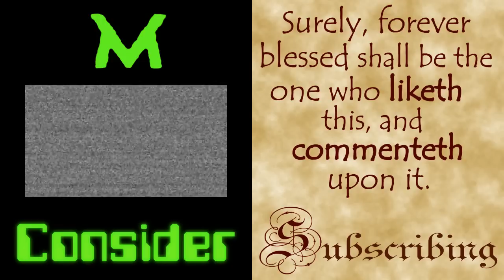The Best Tinkers' Construct Tools & Weapons -- BKC Attack of the B-Team -- Episode 1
For your reference:

Pick: Cobalt head, paper binding, manyullyn rod
Modifiers: Auto-Repair, Fortune III, Auto-Smelt, three levels of Haste

Mattock: Cobalt shovel, cobalt hatchet, manyullyn rod
Modifiers: Auto-Repair, Silk Touch, four levels of Haste

Longsword: Manyullyn blade, paper guard, manyullyn rod
Modifiers: Auto-Repair, Life Steal, Looting III, three levels of Sharpness

Rapier: Manyullyn blade, paper crossbar, manyullyn rod
Modifiers: Auto-Repair, Life Steal, four levels of Sharpness

Not saying these are the best tools in any situation, but as general tools they'll work well in almost every situation.

And if you have any questions, suggestions, or things you want me to know, leave it in the comments!

The use of video footage from the game Minecraft by Mojang is explicitly permitted by the license agreement